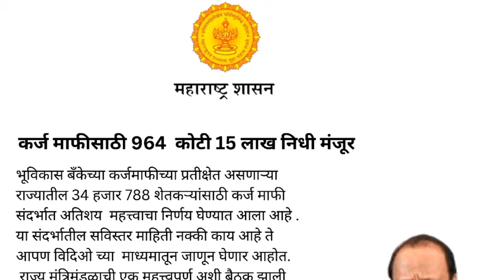कर्जमाफी 2023 महाराष्ट्र | karj mafi new update 2024 | karj mafi news todays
शेतकरी कर्ज माफी झाली, हेच शेतकरी पात्र | shetkari karj mafi yojana 2024 | karj mafi 2023